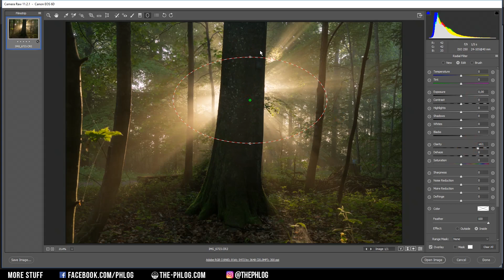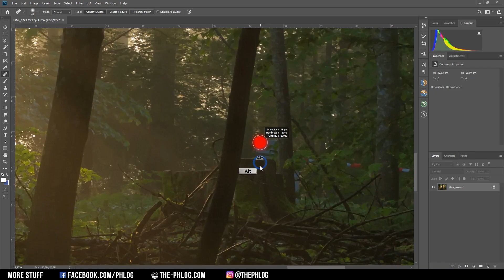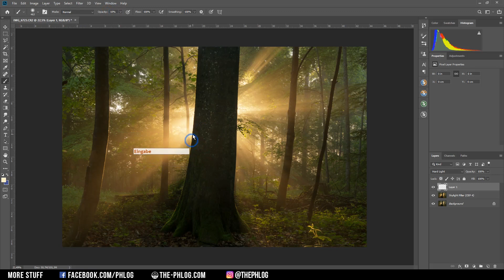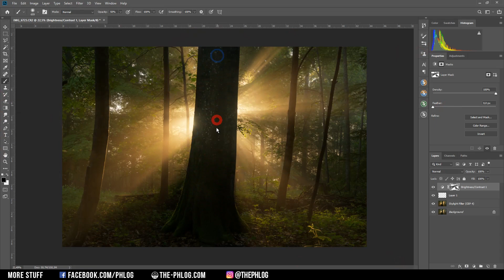Subtle Sunray Editing with Photoshop | QE #167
In this quickedit video I'm applying some subtle PostProcessing to bring out beautiful warm colortones of a forest landscape. for the editing I will be using Adobe Photoshop (with it's Camera Raw editior).

So first I had to do the basic Raw adjustments. Here I changed the used color profile to reduce the saturation a little bit and bring back details from the darker areas of the photo. Also I changed the white balance to further redcude the saturation of those warmer, yellow tones and get a bit more natural light throughout the image. Of course the highlights and shadows needed to be adjusted so I dont have too much over- or underexposed areas (a little bit is ok in my opinion). Also I raised the blacks to brighten up the picture. Also very important here was to reduce the clarity which results in more blurry lightrays.

There was a little bit of color grading going on by increasing the vibrance and the saturation of the yellow tones. I also applied split toning to warmen up the highlights while applying a cold tone to the darker areas. Then finally I was done in the Raw editor and could apply some Nik Collection effects to further enhance the colors. With a hard light layer I painted in some subtle glowy spots throughout the picture. Finally I added a brightness / contrast adjustment layer to do some kind of dodging and burning (making certain areas brighter).